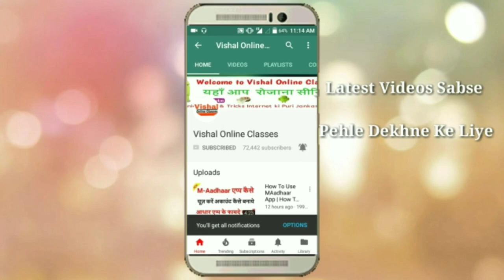Diwali ki jhalar banana | Home Decoration ideas for Diwali || by vishal online classes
Aajki is diwali decoration ideas ki video Me Diwali ke liye RGB LED se Jhalar banane ka tarika batane wale hai. Agar aap bhi Diwali Jhalar, diwali decoration, ke liye sikhna chahte hai to is video me diwali me ghar sajane ke liye jhalar aap khud banana sikh jayege...

Material -
RGB 5MM LED Lights
Transparent Pipe -
3.7 Volt DC Supply -
Glue Gun